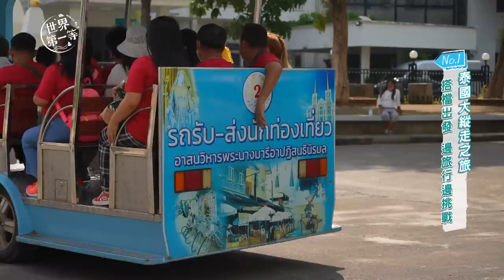【泰國東部】唐振剛 潘君侖｜ 復古皮卡車遊尖竹汶/紅樹林超大瀨尿蝦/最貴寶石榴槤/地下坑道巨無霸白鯰魚/泰國當地料理《世界第一等》泰國大縱走之旅東部1101集完整版 Full EP.1101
📣播出日期
￭電視首播05/20(六)晚間8點▶️ 28台 八大綜合台
￭網路首播05/20(日)晚間9點▶️YouTube世界第一等
￭MOD首播05/21(一)晚間8點▶️321台 八大優頻道
【泰國大縱走之旅東部   The trip of travelling across the entire Thailand-Eastern 】
🔶搭檔出發 邊旅行邊挑戰 Team up for a new trip -- Traveling and taking challenges
🔶漁民天堂路 搜奇特海味  Fisherman’s path to Heaven -- Search for amazing seafood
🔶最頂當季水果 寶石榴槤 The best seasonal fruit -- Puangmanee
🔶神秘地道漁場 搏命捕魚 The most secretive underground fish farm -- Risk life for catching fish
🔶道地料理 每一口都驚喜 Authentic dishes-each bite amazes you

【😍感謝拍攝協力😍】
🔶American Tourister Taiwan  美國知名旅行品牌
🔶UV100    國際防曬認證 有身分證的防曬衣
🔶Voai 機能服飾  符合人體工學的親膚機能服飾
🔶東城數位科技  最專業攝影器材代理
🔶DJB  你身邊最好的網路傳遞者
🔶EVA Airways Corp. 長榮航空 台灣航空首選
🔶Diadora台灣創造極致舒適的運動鞋
🔶EVOC Taiwan   德國運動背包第一品牌
更多《世界第一等》精彩內容